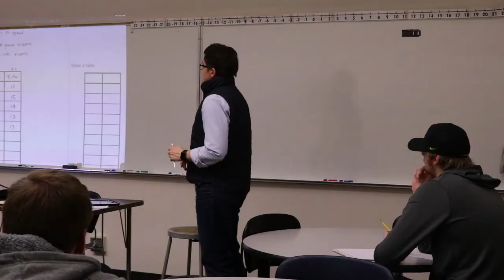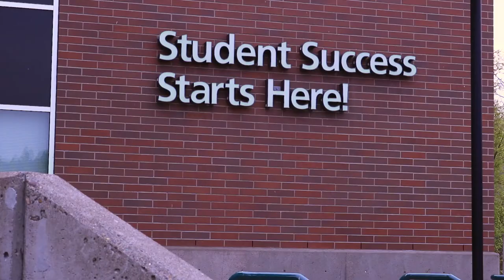Lane's Adult Basic Secondary Education Program (ABSE)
Adult Basic & Secondary Education (ABSE) Department, where thousands of people before you began on their road to success—and you can too!